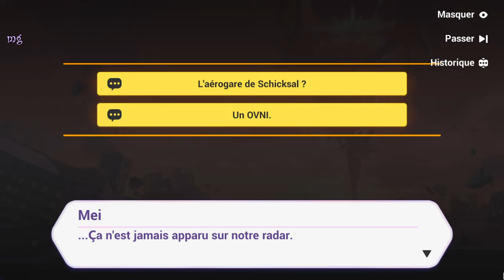Honkai Impact 3rd | A Post Honkai Odyssey #1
[𝙰 𝚙𝚘𝚜𝚝 𝚑𝚘𝚗𝚔𝚊𝚒 𝙾𝚍𝚢𝚜𝚜𝚎𝚢 / 𝚄𝚗𝚎 𝚊𝚟𝚎𝚗𝚝𝚞𝚛𝚎 𝙿𝚘𝚜𝚝-𝙷𝚘𝚗𝚔𝚊𝚒] #1

▲𝚜𝚌𝚎𝚗𝚊𝚛𝚒𝚘

Dans la huitième année après la disparition du Honkai sur la Terre...
Notre civilisation se remet des catastrophes avec l'aide de l'organisation philanthropique internationale nommé « Schicksal ».
Les filles qui ont surmonté de longues souffrances sont au seuil de l'âge adulte, alors qu'elles continuent à se battre pour le monde magnifique qu'elles aiment.

▲𝚌𝚊𝚛𝚝𝚎 [𝚂𝚝𝚎. 𝙵𝚘𝚗𝚝𝚊𝚒𝚗𝚎]

Ste. Fontaine, la « Ville de la renaissance » et la « Fontaine dorée » revit avec une rapidité étonnante après la fin de la guerre contre le Honkai.
La ville est située à la pointe sud de l'Afrique, sur des côtes plates qui s'étendent dans la Baie tête de lion et est entourée de montagnes au Cap de Bonne-Espérance.
Cette ville balnéaire apparemment sans histoire est la gardienne d'un secret troublant, et c'est ici que se déroule notre nouvelle histoire...

▲ [𝚙𝚎𝚛𝚜𝚘𝚗𝚗𝚊𝚐𝚎𝚜 𝚓𝚘𝚞𝚊𝚋𝚕𝚎𝚜]

De nouvelles aventures créent de nouveaux liens.
Les personnages jouables suivants sont déverrouillés un à un au fur et à mesure que les Capitaines progressent dans [Une aventure post-Honkai].

▲𝙴𝚟𝚘𝚕𝚞𝚝𝚒𝚘𝚗 𝚍𝚞 𝚐𝚊𝚖𝚎𝚙𝚕𝚊𝚢 𝚎𝚝 𝚍𝚎𝚜 𝚌𝚘𝚖𝚋𝚊𝚝𝚜 :

La liberté du joueur s'est considérablement élargie avec l'introduction du combat aérien ! De nouveaux environnements dynamiques et des cartes en trois dimensions ajoutent une profondeur stratégique sans précédent au gameplay.